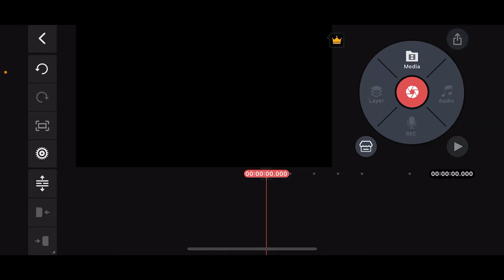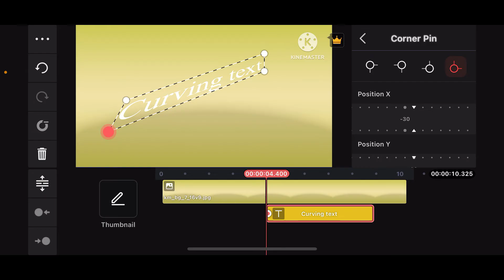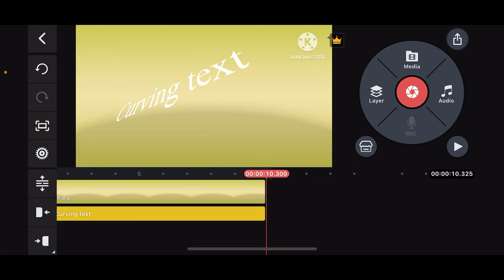How to Curve Text in KineMaster 2024?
Unlock the power of creative text design in KineMaster! In this tutorial, you'll learn how to curve text in KineMaster to add a unique and professional touch to your videos.

Follow our easy step-by-step guide to master this technique and enhance your video projects.